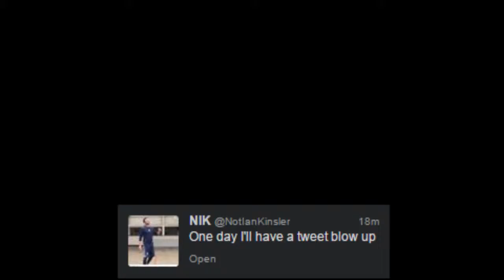tweet blows up